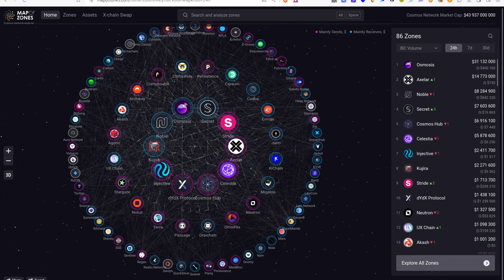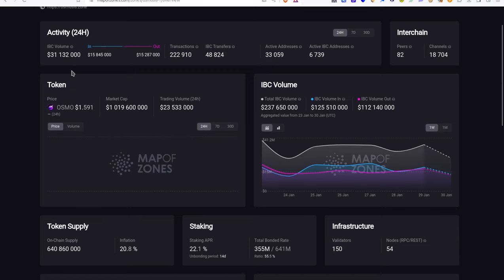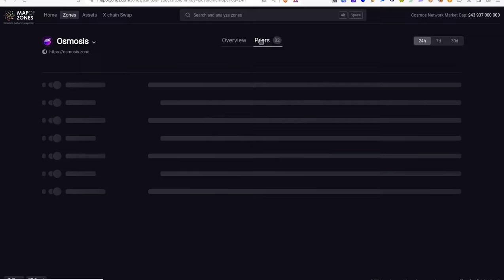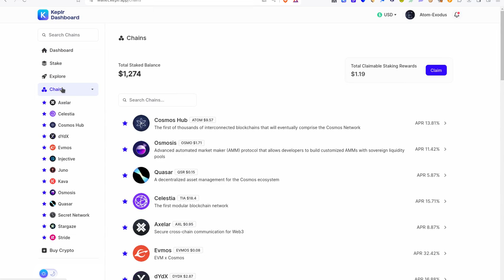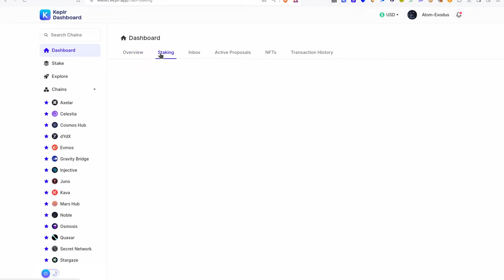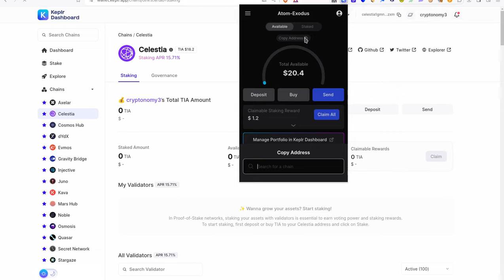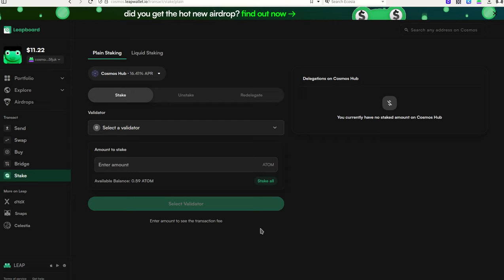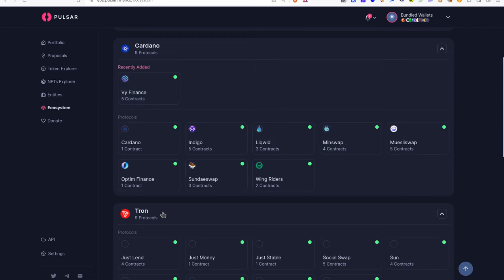Wallets COSMOS IBC 🪂 AIRDROPS🪂 USA LA MAS SEGURA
Hola a tod@s, Bienvenidos a su canal 𝘾𝙧𝙮𝙥𝙩𝙤𝙣𝙤𝙢𝙮, en esta entrega les comparto las mejores wallets para el ecosistema de cosmos cosmoshub que son keplrwallet keplr y la leapfrog leapWallet y un portal especial que nos permite acceder a informacion de mucho valor sobre una wallet.

⌚️Marcas de tiempo: Timestamps:
[00:00:00]  Introducción
00:10  Map of Zones
10:26  Keplr Wallet
14:36  Keplr DashBoard
17:56  Leap Wallet
19:26  LeapBoard
25:56  Pulsar Finance

◢ Atn. 𝖢𝗋𝗒𝗉𝗍𝗈𝗇𝗈𝗆𝗒